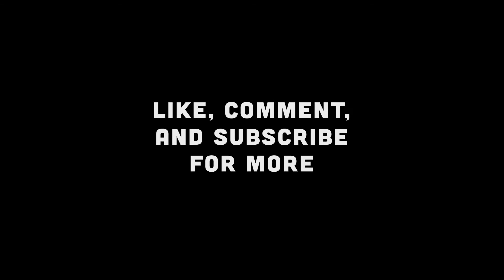THIS NEW SNIPER IS CRAZY!! HIGH KILL DUBS!!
*Enjoy Some Unexpected Laughs ,Some Wins and Alot Of Snipes

*I Stream On My Off Days, Drop a Follow